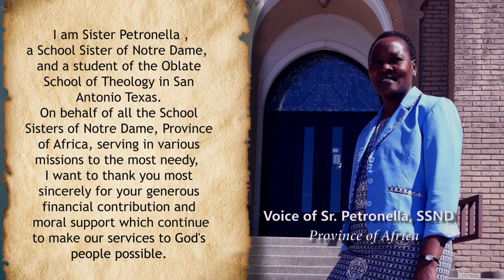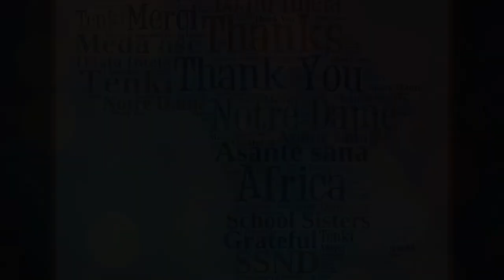SSND in African Mission Appeal 2021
The School Sisters of Notre Dame are missionary congregation serving in many different countries around the world.  In this video, they briefly share the  work they do in Africa. As missionary their work insures that the Gospel message of the Good News of Jesus is being proclaimed to all the world.  This is their motivating factor. With our beginnings many years ago in Bavaria, Germany the School Sisters of Notre Dame now serve in 30 countries around the world.  The School Sisters of Notre Dame are educators in everything they do as they strive to bring the Good News of the Gospel to all within their reach.   Africa is one of our major areas of concern.

CREDITS:
Presenter, Development Director of Africa: Rosanne Rustemeyer, SSND
Music: Waters of Baptism, Music of Africa by Jericho Catholic Church Choir (Nairobi, Kenya)

Video Inserts: School Sisters of Notre Dame, Kenya: Sr. Millicent Final Profession